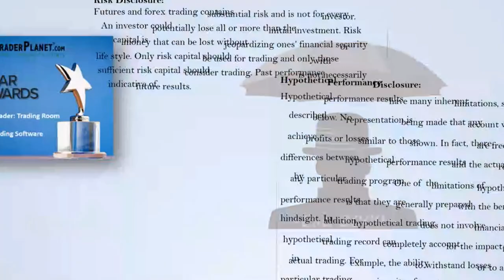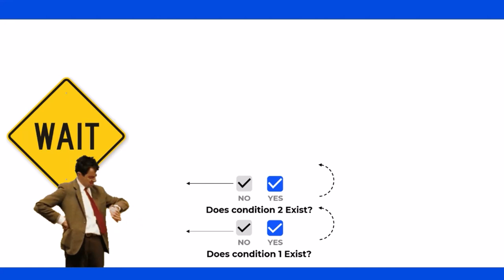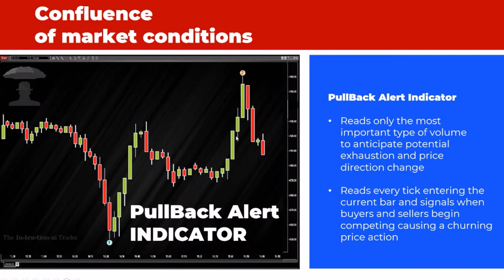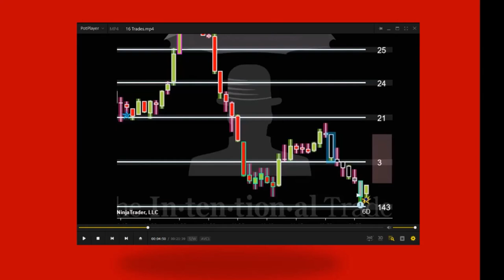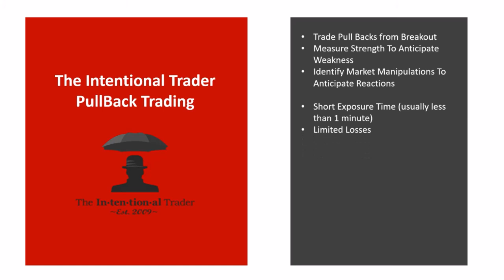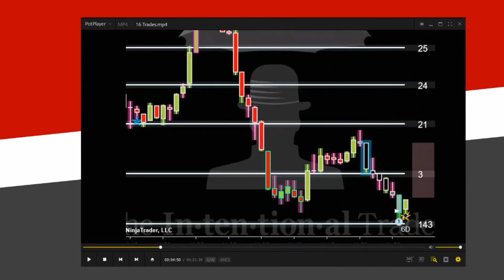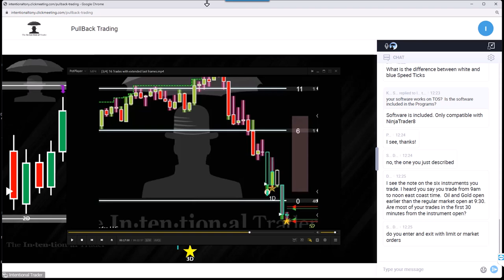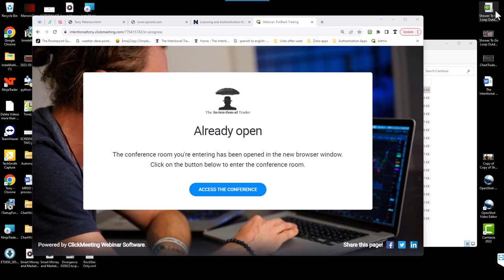PullBack Trading Saturday 09/02/23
We don't use just one type of technical indicator for our day trading. Instead, we have combined all of the best technical trading into a single very powerful yet simple system. Our indicators give us clear and concise "Yes or No" trade entry and management signals.

Into our powerful simple system we have combined:
   *Order Flow
   *Divergence
   *Support/Resistance
   *Volume Spread Analysis
   *Momentum
   *Exhaustion